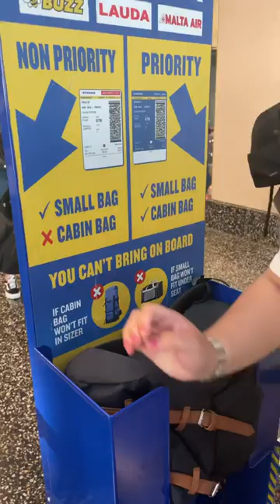Ryanair airline bag and cabin counter measure allowed